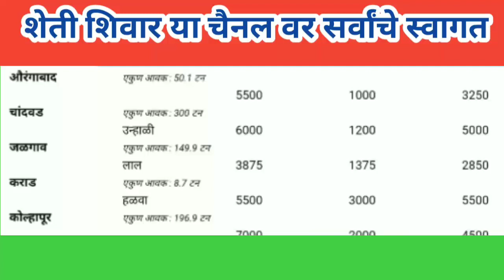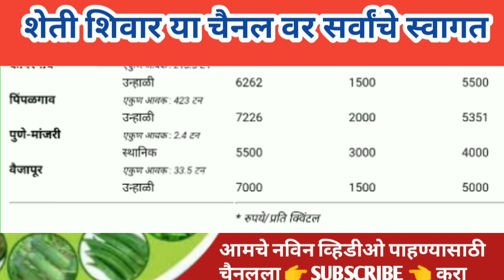01/11/2020 आजचा कांदा बाजार भाव , today onion market rate , pyajmarket rate // kanda bazar bhav Live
01/11/2020
02/11/2020
03/11/2020
04/11/2020
महाराष्ट्र राज्यातील सर्व बाजार समितीचे बाजार भाव,
मुंबई बाजार समिती,
पुणे बाजार समिती,
सांगली बाजार समिती,
अमरावती बाजार समिती,
बीड बाजार समिती,
सोलापूर बाजार समिती,
कोल्हापूर बाजार समिती ,
संगमनेर बाजार समिती ,
सिन्नर बाजार समिती ,
कराड बाजार समिती ,
आळेफाटा बाजार समिती ,
येवला बाजार समिती ,
कळवण बाजार समिती ,
नाशिक बाजार समिती ,
कोपरगाव बाजार समिती ,
बसवंत पिंपळगाव बाजार समिती ,
पारनेर बाजार समिती निफाड बाजार समिती मालेगाव बाजार समिती औरंगाबाद बाजार समिती जालना बाजार समिती उदगीर बाजार समिती यावल बाजार समिती जळगाव बाजार समिती साक्री बाजार समिती धुळे बाजार समिती मनमाड बाजार समिती वनी दिंडोरी मनमाड बाजार समिती वनी दिंडोरी बाजार इत्यादी सर्व बाजार समितीचे बाजार भाव जाणून घ्या शेती शिवार .. Kanda _market_report_today ,
pyaaj ke daam ,
pyaaj ke bhav kab badhenge ,
kanda market rates ,
onion market prices ,
kanda bajar samiti ,

महाराष्ट्र राज्यातील , संपूर्ण बाजार समितीचे , कांदा बाजार भाव जाणून घ्या प्याज भविष्य 2020 मंडी ताजा भाव , प्याज भाव में भारी duit , onion bhav today , payaj bhav , mandi bhav today , प्याज मंडी ताजा भाव , प्याज भाव में भारी तेजी ,
payaj bhav ,
mandi _bhav_today ,
Sig HR HTC तेजी | Prices of onion in INDIA , अहमदनगर कांदा लिलाव आज कसा विकला कांदा पहा
aajcha kanda bhav ,
kanda market bhav today ,
kanda bhav today ,
kanda market bhav ,
aajcha kanda bajar bhav ,
kanda market bazar bhav ,
kanda ka bhav ,
kanda bajarbhav , TVIRT ,
kanda market , today's rate of onion ,
onion market rate today ,
today onion market rate आजचे
today ,
Onion Rates in INDIA DIGI CUR 4ta ,
today onion market rate ,
pyaj market rate ,
pyaj teji Mandi report ,
Onion Market Price ,
Onion Rate Today Pyaj Mandi Bhav ,
Today Mandi Rate Indore Mandi Bhav ,
Onion Rate Today ,
Today MandiRate